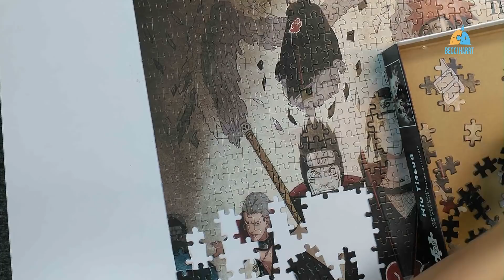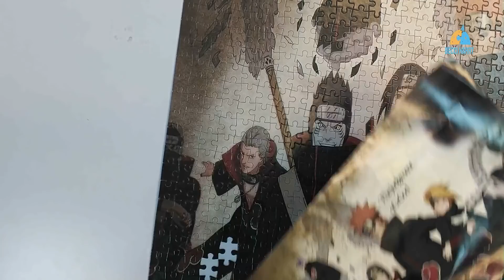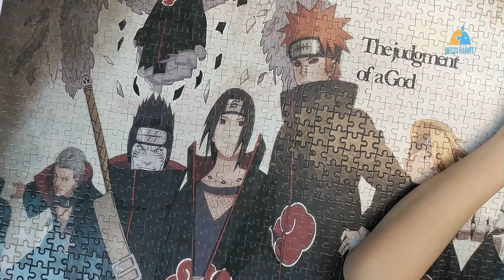023# Puzzle 1000 pcs Hiu Tissue Part 23 Becci Harrt Puzzle Day 04